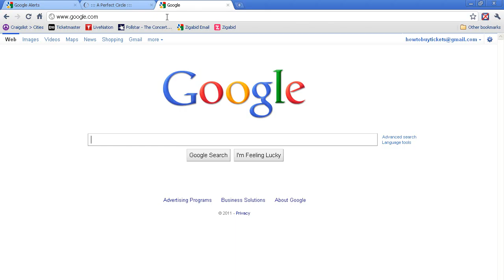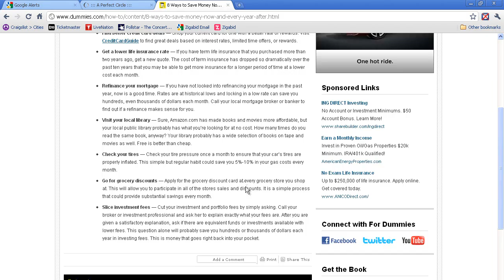How to Buy Tickets for a Perfect Circle on their 2011 Tour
So you want to get tickets to see A Perfect Circle on their 2011 tour? First things first, make sure you sign up for online alerts. You can use Bing, but I like to use my Google account. I simply click on my Alerts tab, type in A Perfect Circle 2011 tour, and I receive a notification whenever any new information is announced.

Paid fan clubs will generally get you easier access to seats so even if there is a membership fee, you'll end up saving money by buying the best seats at face value instead of on the secondary market. A Perfect Circle gives the good seats to the fan club in a guaranteed section, if not exact location. You'll have to pay up for good seats but all that money is going to A Perfect Circle, not a reseller.

And for those of you who get overexcited, here's a tip: SAVE MONEY. A Perfect Circle tickets sell out fast so the face value of tickets will usually be around $90 before fees and memberships.

Oh! And make sure you know where the tickets are going on sale for your venue. Sometimes its Ticketmaster, sometimes its Live Nation, and sometimes you can get them from the venue's website itself. Always practice buying tickets for a different event at the same venue so you know how their website works.

And last, if you get shut out from the onsale and presales or the seats are not good enough for you, make sure to check out Zigabid for the best seats and prices. Zigabid the only site that allows you to negotiate directly with the seller. This has been Zigabid's guide to buying tickets to see A Perfect Circle.